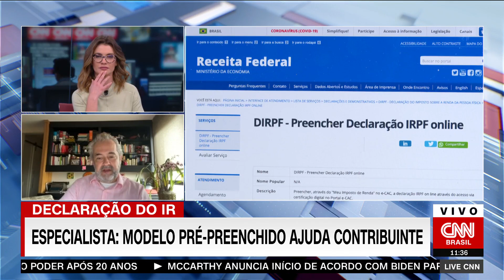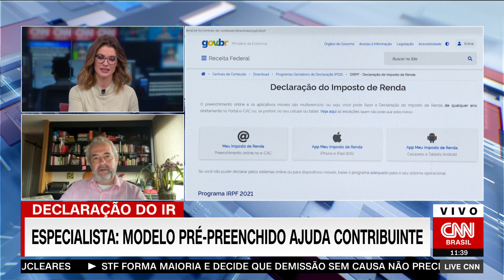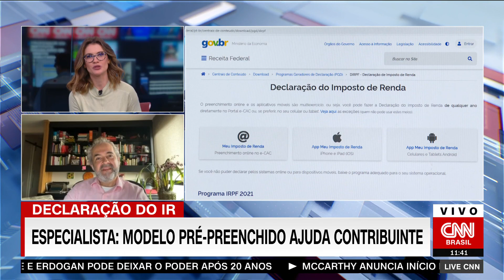Especialista: modelo pré-preenchido ajuda contribuinte na declaração do IR | LIVE CNN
Em entrevista à CNN neste domingo (28), o professor Fernando Zilveti, do Instituto Brasileiro de Direito Tributário, afirmou que o modelo pré-preenchido ajuda o contribuinte na declaração do Imposto de Renda. O prazo para entrega do IR termina na quarta-feira (31).